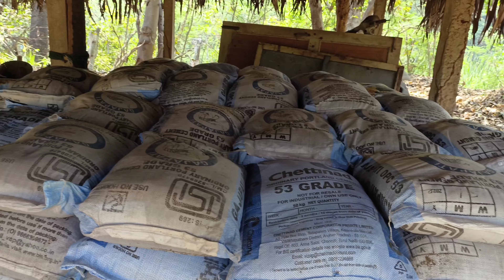Annadata Medicinal Nursery✨✨